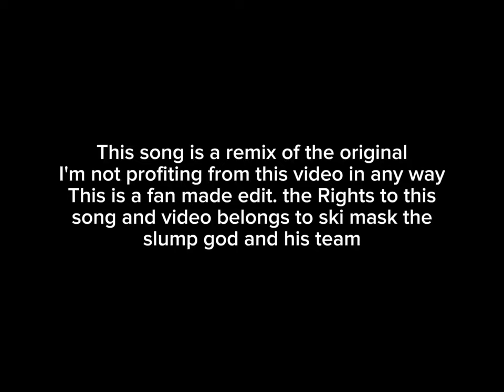Ski Mask The Slump God - Shibuya (slowed + reverb)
Song: Ski Mask The Slump God - Shibuya
footage: by Ski Mask The Slump God and his team
Slowed ANTI

Credits:

Ski Mask The Slump,